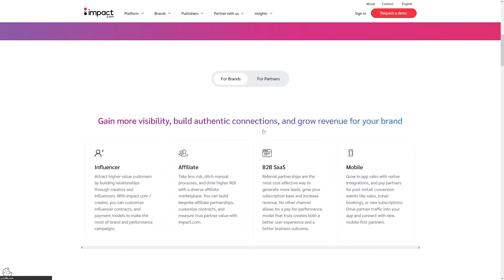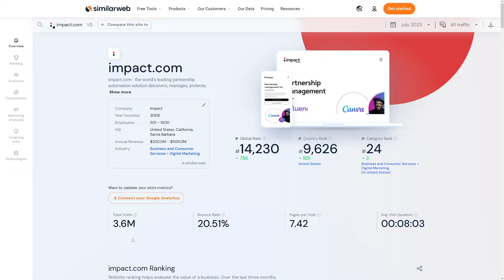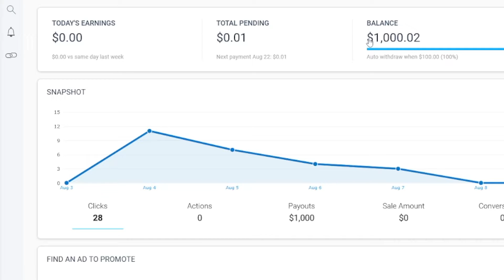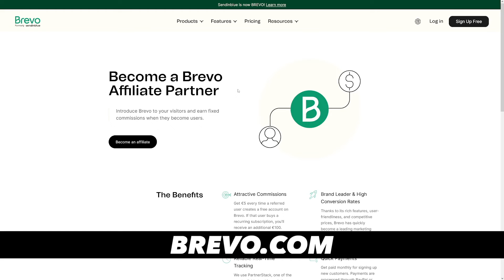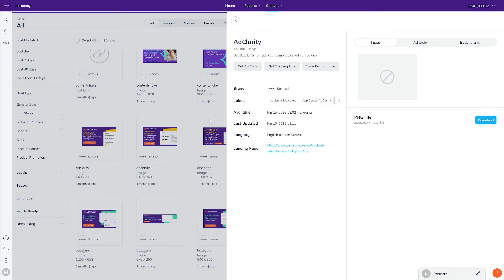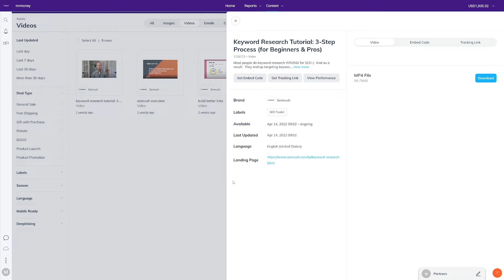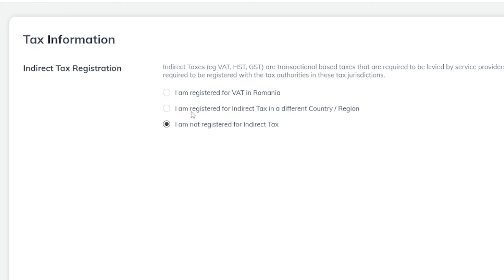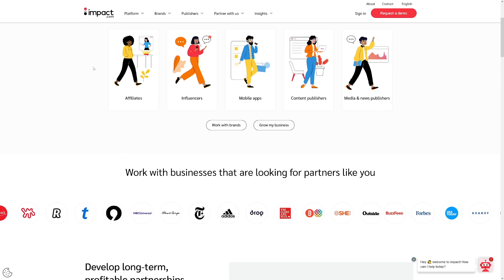How to Use Impact Radius for Affiliate Marketing in 2026 (Step-by-Step)